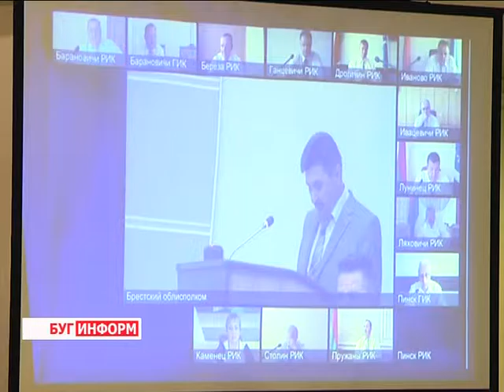2016-06-28 г. Брест. Совместное заседание по формированию избиркомов. Новости на Буг-ТВ.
Совместное заседание Брестского облисполкома и президиума областного Совета депутатов по формированию избиркомов.
Выборы в парламент Беларуси пройдут в 2016 году 11 сентября. Вчера, 27 июня, в областном центре в режиме видеоконференции прошло совместное заседание Брестского облисполкома и президиума областного Совета депутатов, на котором были сформированы избирательные комиссии, областная и 16 окружных в максимальном составе - по 13 человек.